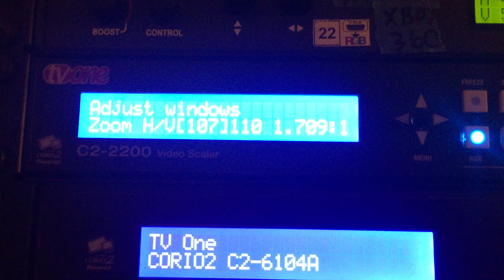ROUGHLY testing 720p widescreen (with a 4:3 game) with Corio2 downscaling to 240p on a 4:3 SD CRT